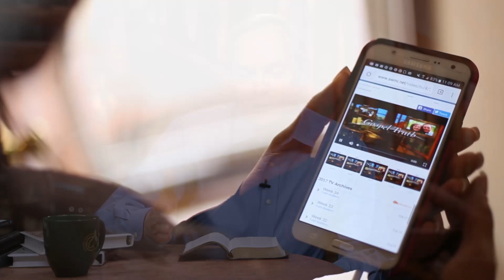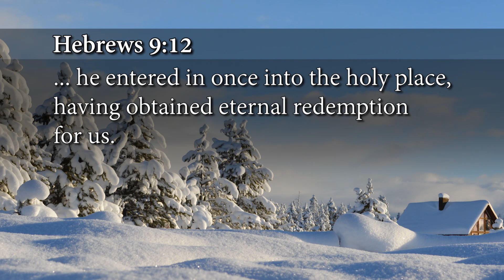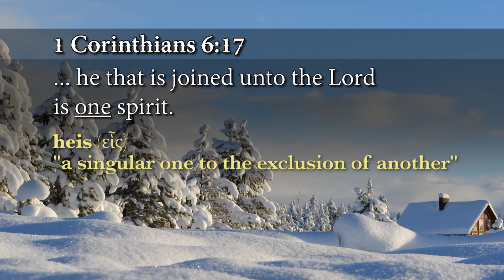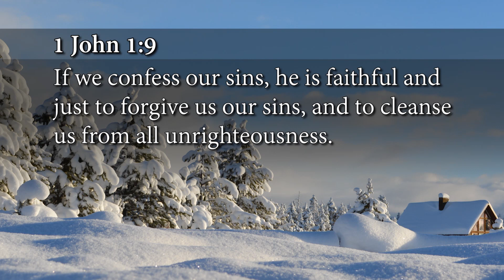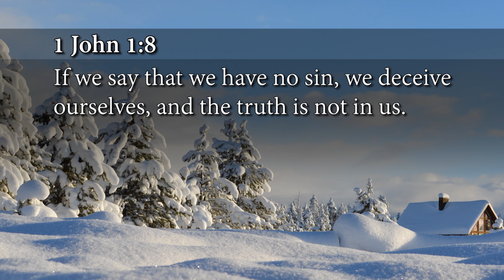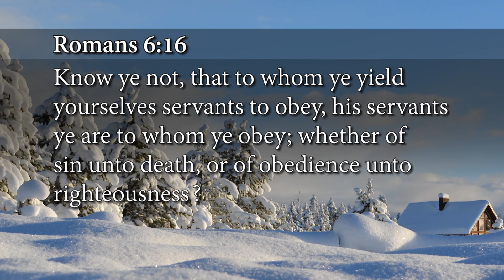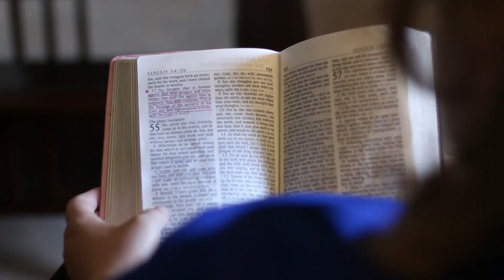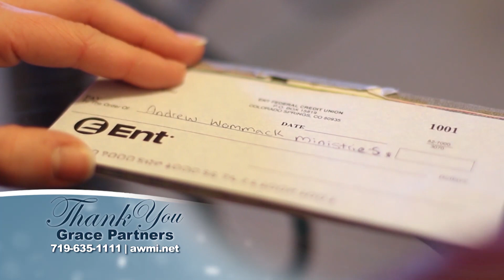The War is Over - Week 3, Day 5 - The Gospel Truth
The longest conflict in history lasted 4000 years and ended in a decisive victory nearly 2000 years ago. Still, many have not yet heard the news and they continue to fight the battle-the battle of sin and judgment. On the cross Jesus said "It is finished," victory was declared, and reconciliation began. It was the victory promised when Jesus was born and the angels declared, "Glory to God in the highest, and on earth peace, good will toward men" (Luke 2:14). Is this saying Jesus came to create peace among men? If it is, then He has most certainly failed. The peace he spoke of was not among men, but between God and man. Sin is no longer the issue; the price has been paid once and for all. God sent His only Son to bear our sin, becoming sin itself, and then judged Him without mercy for that sin. Was His sacrifice enough for you? Is God withholding His blessing because of your sin? If you die with an unconfessed sin, would you be lost? The answers in this book will release you from the condemnation of judgment and fear. It will free you to receive the promised blessings of God!

00:31 Welcome to our Friday's broadcast of The Gospel Truth.
04:03 1 Corinthians 6:17, he that is joined unto the Lord is one spirit, and that word one there means, a singular one to the exclusion of another.
06:54 Well, what about 1 John, chapter 1, verse 9? Let me read this to you. If we confess our sins, He is faithful and just to forgive us our sins, and to cleanse us from all unrighteousness.
11:41 When you get born again, God takes the sin nature out of you and all of the sins that that sin nature produced, and it's gone.
16:01 I say the same thing. I confess my sin, and I believe that the forgiveness that is already in my spirit, this born again part of me, now floods out.
19:44 Your eternal relationship with God is not affected by your actions.